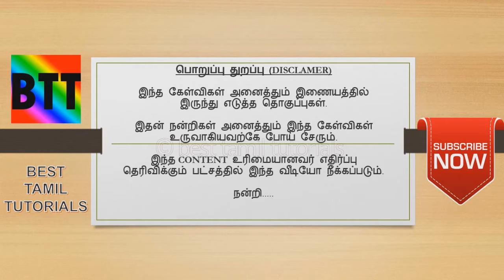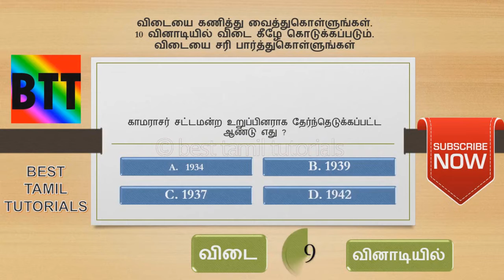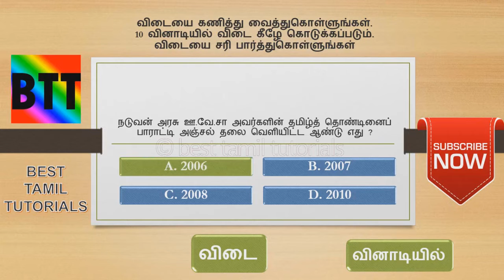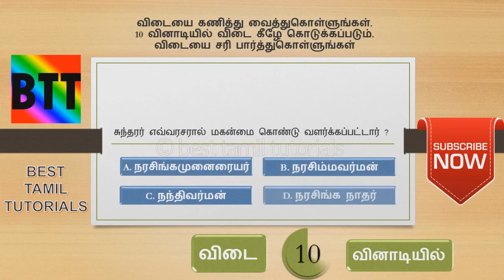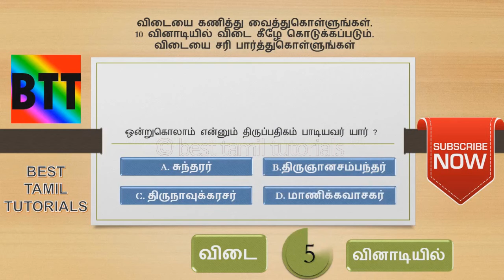TNPSC கேள்விகளும் பதில்களும் #9 - BEST TAMIL TUTORIALS